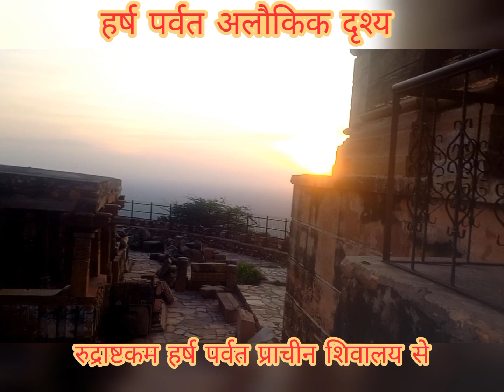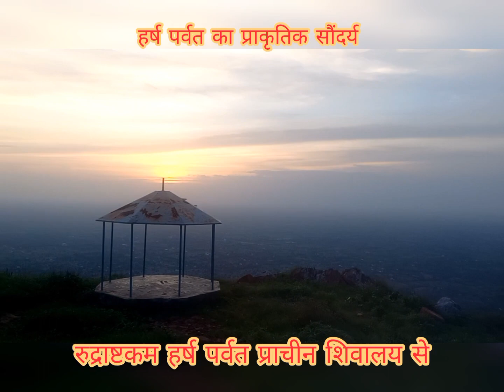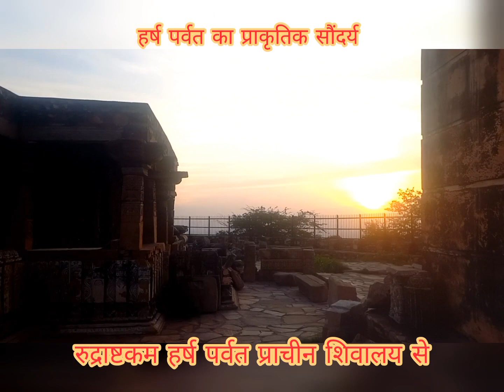A Trip to Harsh Parvat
To please Lord Shankar from one such Shiva temple in India, the text of Rudrashtakam and twelve Jyotirlingas is a very ancient pagoda located on the Harsh mountain in Sikar, Rajasthan, which was destroyed by the tyrannical ruler Aurangzeb, but could not shake the faith of the people, The temple of Harsh, Bhairav ​​and Jeen Mata and the moving windmill located here will bring your attraction to its peak.

भारत के एक ऐसे शिव मंदिर से भगवान शंकर को प्रसन्न करने के लिए रुद्राष्टकम व बारह ज्योर्तिलिंग का पाठ सीकर राजस्थान में हर्ष पर्वत पर स्थित अति प्राचीन शिवालय है जिसको आततायी शासक औरंगजेब ने तुङवा दिया था, परन्तु लोगो के विश्वास को नहीं डगमग कर पाया, यहां पर स्थित हर्ष,भैरव व जीण माता का मंदिर व चलती हुई पवन चक्की आपके आकर्षण को अपने चरम पर पहुँचा देंगे